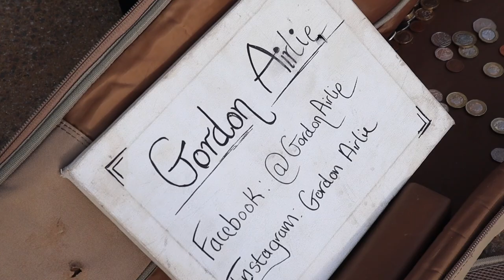Gordon Airlie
Introducing Gordon Airlie a 20 year old busker/singer songwriter from Glasgow.

Covering Lady Gaga & Bradley Cooper's song "Shallow" from the movie "A star is born". Followed up by an original song of his called "Difficult" in the street of Edinburgh.